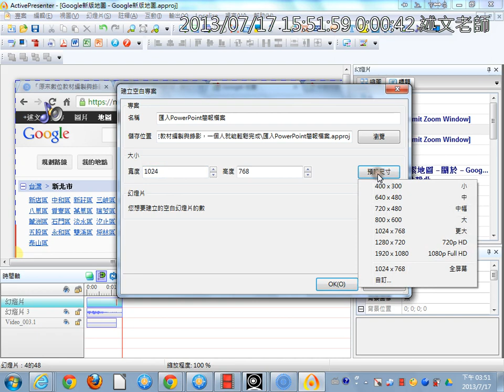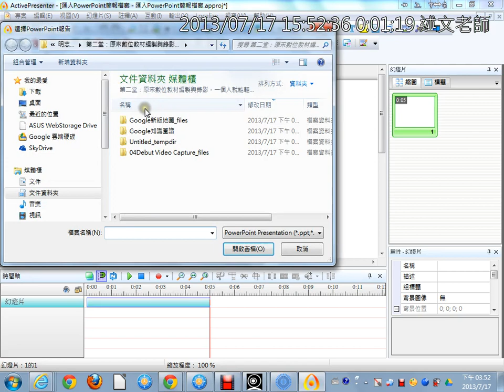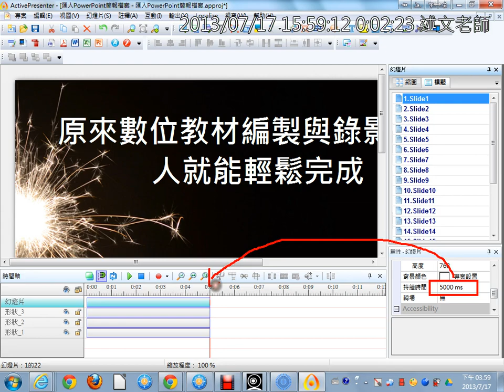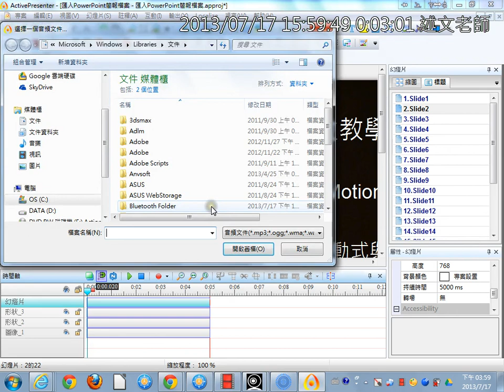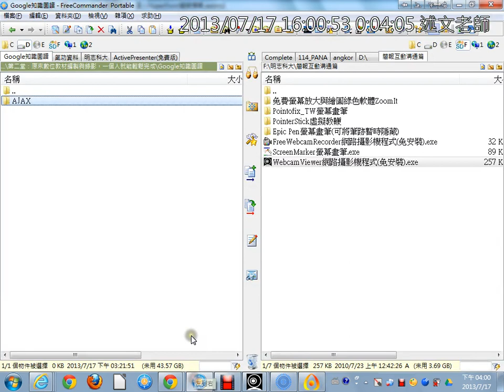10ActivePresenter匯入PowerPoint簡報